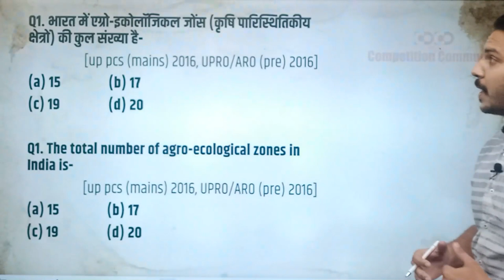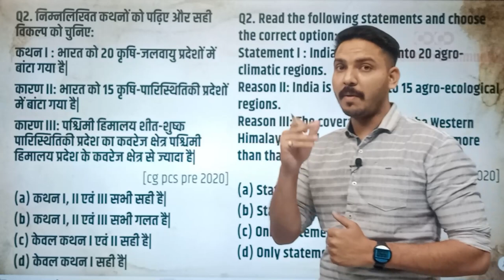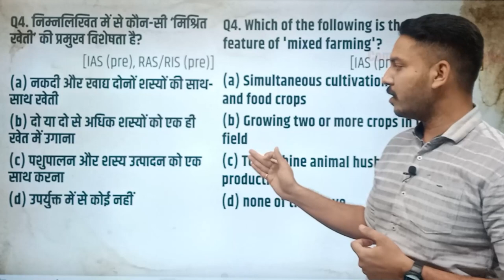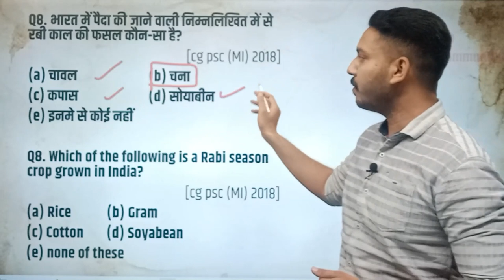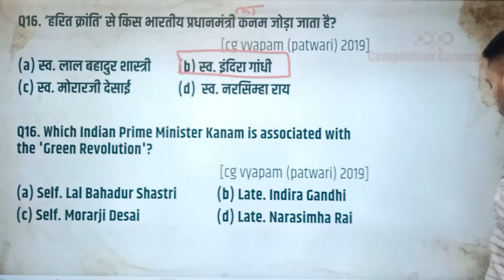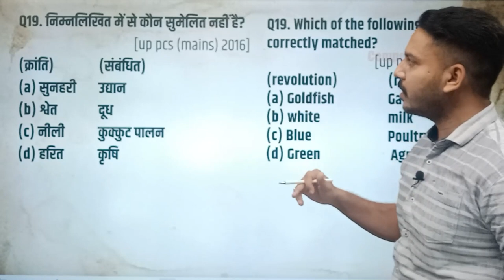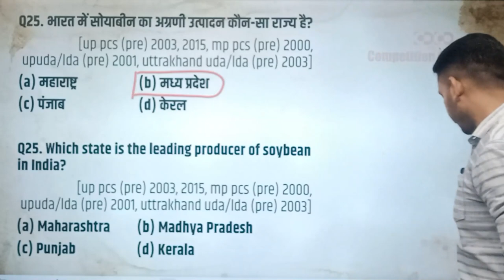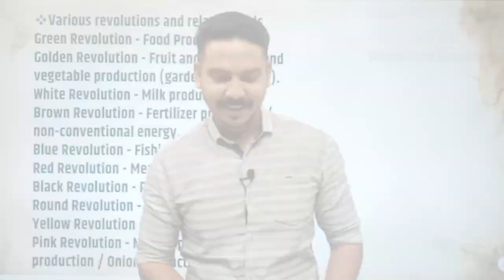Question Session Program || भारत में कृषि